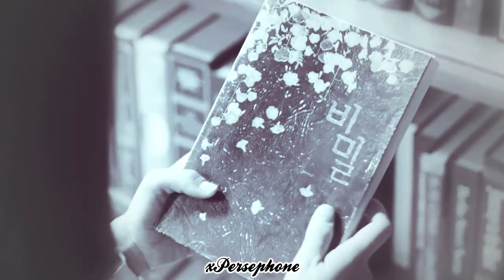● Yoo Seung Ho & Hyeri ● снилось, как люблю